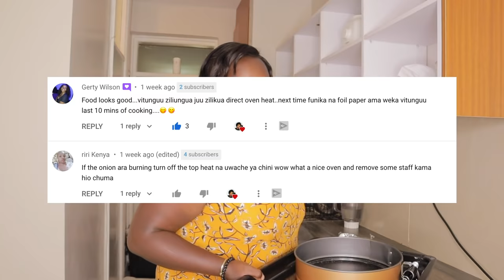VLOG|Pampering BEAUTY ROUTINE ,NEW Hair,Come with me To get My NAILS Done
Watch me get glam nails& new hair installed! This time with ACRYLIC  polygel! Thumbs up for more nail videos! 🦋💕✨💅🏼Acrylic Nail Tutorial - How To Apply Acrylic For Beginners 🎉📚How to Rock Press On Nails Like a PRO! + DIY Nail Care Routine!

Quote Is Africa As seen by African.

Welcome  😘😘

xoxo
Kemunto Bear.

So I have been queen of press on nails for years! Here's how I apply press on nails and maintain them through each pair! This is also a DIY nail care routine video. I also cover a LOT of frequently asked questions I typically receive regarding press on nails so make sure you watch the video all the way through :) enjoy
COLORFUL OUTLINE POLYGEL NAILS | Nail Tutorial For Beginners
Miya Lashae New to Acrylic 100 EASY nail ideas! | HUGE nail art compilation